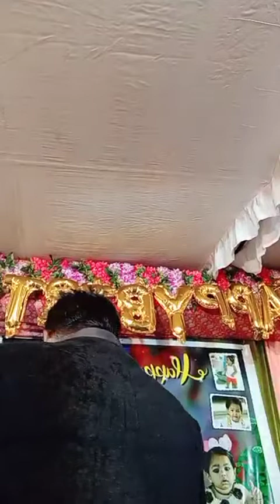Hum Khush Huye_Aapke Aane Se_By Nishant Kumar Badshah Live Performance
उज्जैन के राजा कभी किरपा नजरिया लाइव परफॉर्मेंस निशांत कुमार बादशाह_Ujjain Ke Raja Kabhi_Nishant Kumar Badshah_Live Performance

दिल को छू जाने वाला सबसे बेस्ट देश भक्ति गीत आप जरूर सुनें एवं पसंद आए तो लाइक शेयर कमेंट एवं चैनल को सब्सक्राइब एवं बैल आइकन दबाना ना भूले ज्यादा से ज्यादा शेयर करें इस खूबसूरत देश भक्ति गीत को जय हिंद वंदे मातरम

Song : Ujjain Ke Raja Kabhi Kirpa Najariya
Singer : Nishant Kumar Badshah
Program Held At : Chhindwara

SBS Edits -

There is no Copyrght Content and music and video inside my video Song all the work done by Our rhythm musical team.

For any type Of shows And Orchestra Jagran Live track Shows Contact On - Nishant Kumar Badshah
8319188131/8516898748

ganeshji bhajan
gondi bhajan
lokgeet
shiv bhajan
hanuman bhajan
ambey ma bhajan
devi geet
2022 bhajan
matarani bhajan
jai veer bar hanuman ji
jai shree bajrangbali

popular bhajan
bhajan of the year
bollywood bhajan
bollywood
tollywood